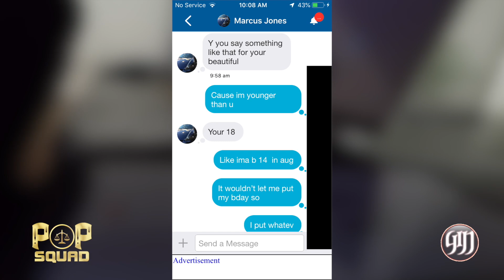POP Squad: Predator 150 - Marcus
During our visit to Nashville Tennessee Marcus came out to meet what he believed to be a 13 year old girl after a sexually explicit conversation. After running away he called back….